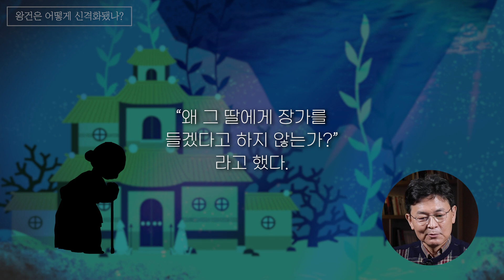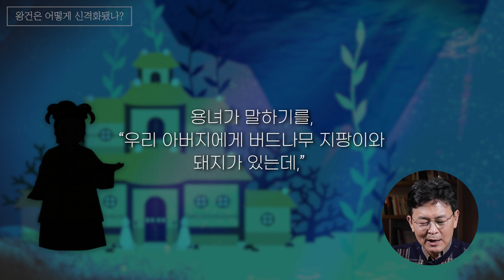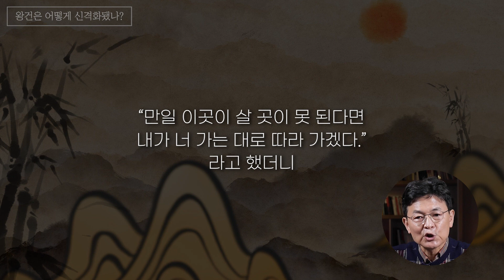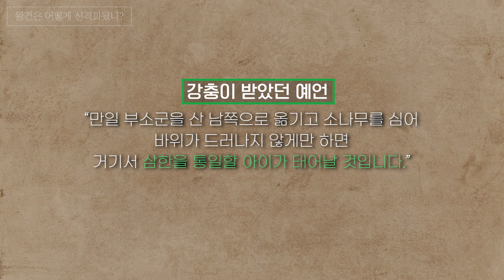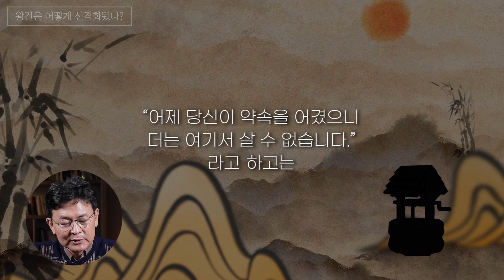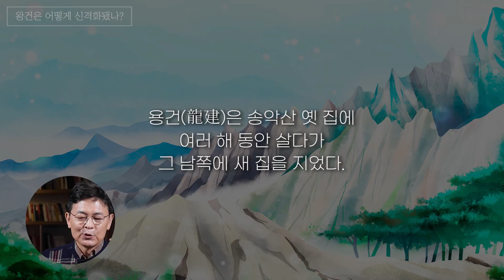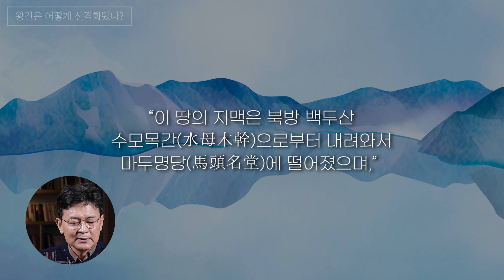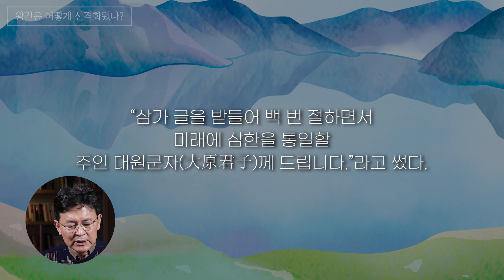[왕건 ep.4] 당신이 몰랐던 태조 왕건 출생의 비밀!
고려 왕실 사람들은 모두 용의 자손이다?!
당신이 몰랐던 태조 왕건 출생의 놀라운 비밀!